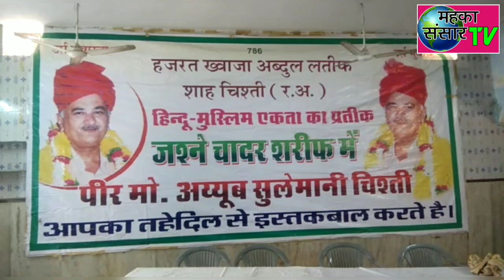कौमी एकता की जश्ने चादर शरीफ का आयोजन 2 मार्च को होगा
रिपोर्टर-अय्याज अहमद